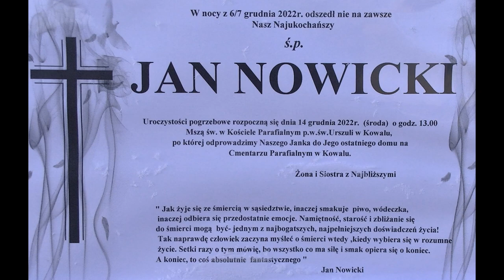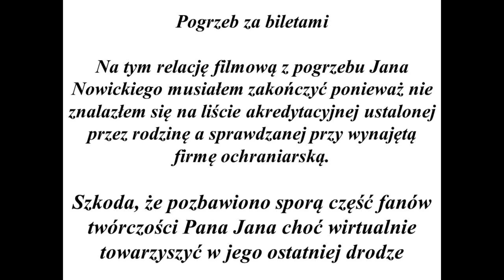Pogrzeb Jana Nowickiego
Szkoda, że pozbawiono sporą część fanów twórczości Pana Jana choć wirtualnie towarzyszyć w jego ostatniej drodze